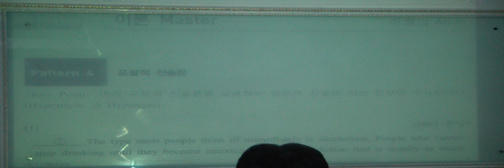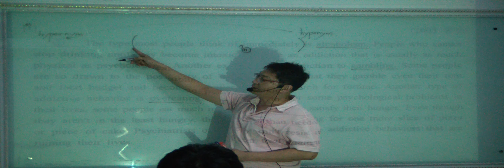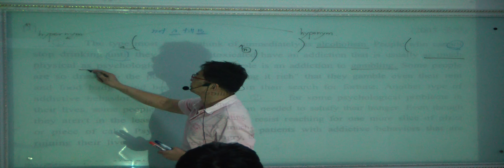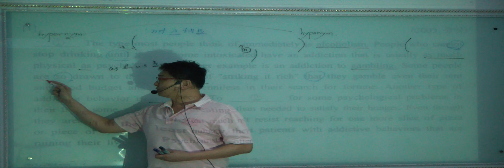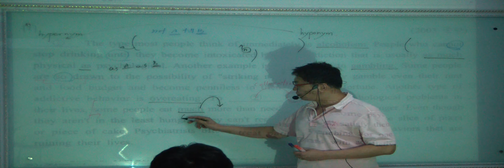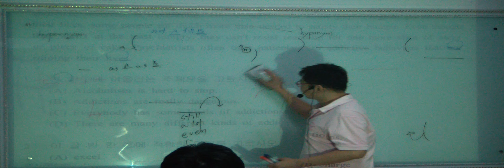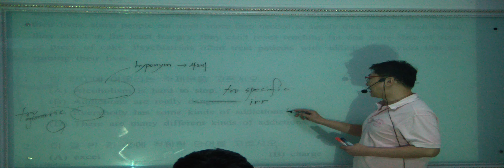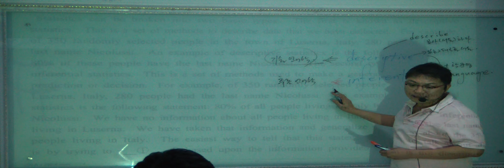특례영어 하지석쌤의 독해 (이론과정) - 주제찾기 (9)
"주제가 보이면 정답은 놓치지 않는다"
독해에서 가장 중요한 "주제찾기"의 완전 패턴화